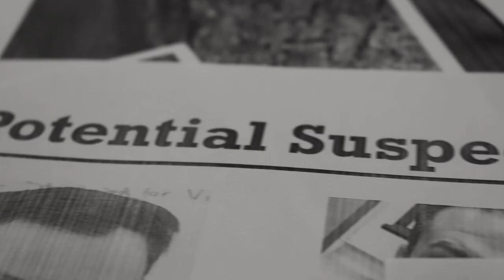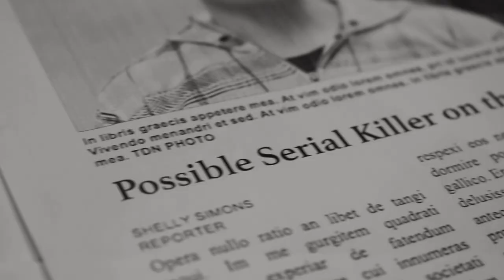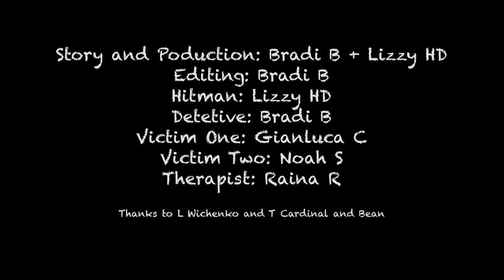Cage The Elephant Cold Cold Cold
Music video project for Cage The Elephant   Cold Cold Cold